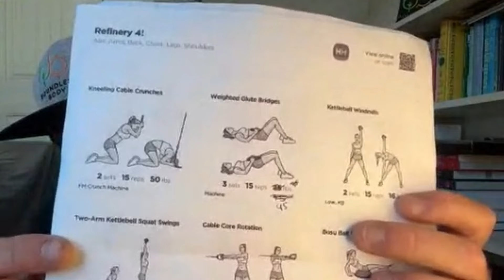Unlock Extreme Fat Loss! Casey Ruff Breaks Down Carnivore & Keto Secrets!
Get ready to transform your body! Watch as Adrian dives deep with coach Casey Ruff to explore the hidden powers of the Carnivore and Keto diets. Learn how to burn fat like never before and skyrocket your energy levels!

Follow Casey